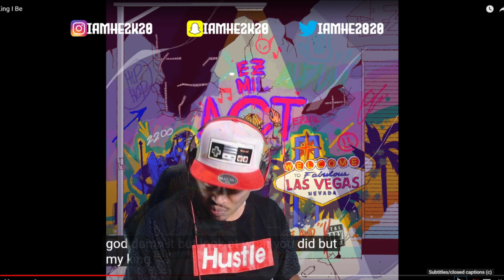EZ MIL -KING I BE (REACTION)